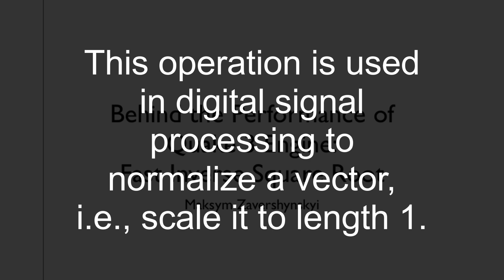Do you know what is Fast inverse square root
This channel is solely used for educational and accessibility purposes, and is the subject on a series of educational videos about programing and artificial intelligence being published on my main YouTube account. This channel is not intended as a commercial venture. This account won't feature any new future videos.

Fast inverse square root, sometimes referred to as Fast InvSqrt or by the hexadecimal constant 0x5F3759DF, is an algorithm that estimates 1/√x, the reciprocal of the square root of a 32-bit floating-point number x in IEEE 754 floating-point format.

This operation is used in digital signal processing to normalize a vector, i.e., scale it to length 1.

For example, computer graphics programs use inverse square roots to compute angles of incidence and reflection for lighting and shading.

The algorithm is best known for its implementation in 1999 in the source code of Quake III Arena, a first-person shooter video game that made heavy use of 3D graphics.

The algorithm only started appearing on public forums such as Usenet in 2002 or 2003.

At the time, it was generally computationally expensive to compute the reciprocal of a floating-point number, especially on a large scale; the fast inverse square root bypassed this step

The algorithm accepts a 32-bit floating-point number as the input and stores a halved value for later use.